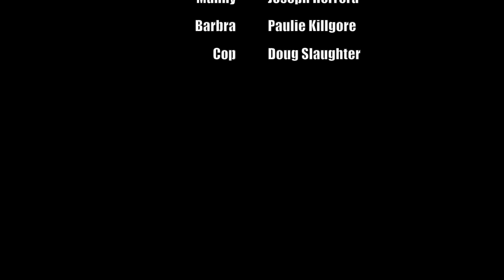Young Filmmakers Kill people on Camera!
Teenage Wasteland 2021
ITN Distribution